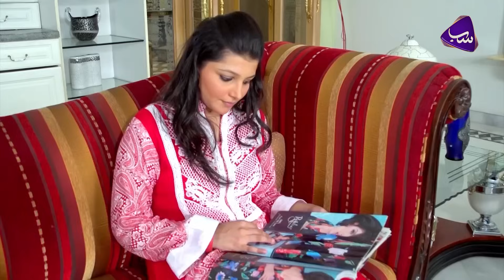Ruswaiyaan | Episode 4 | SAB TV Pakistan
EPISODE 4 - Watch drama serial 'Ruswaiyaan' every Monday at 08:00 pm, only on SAB TV Pakistan, and don't forget to subscribe to our YouTube channel to never miss an update from our side.

Directed By: Muhammad Ashar Asghar
Written By: Mohsin Ilyas
Produced By: Waqas Qureshi, Qalab-e-Momin
Executive Producer: Nayeem Khan
DOP: Kashif Zaman
Colorist: Umair Masroor
Edit: Ibrar Rohela
Associate Director: Tahir Malik
OST: Raheel Fayyaz
Singer: Raheel Fayyaz
Makeup: Naveed Wafa
Lightman: Faisal, Amir, Hafeez
Food: Farooq
Spot Boys: Sunny, Sada, Qadir

Cast :
Danish Taimoor
Yumna Zaidi
Saleem Sheikh
Adnan Jilani
Hannan Sameed
Imran Rizvi
Sohail Sameer
Rashid Mehmood
Arshad Niazi
Mazhar Khan
Farah Shah
Rija Ali
Raima Khan
Reema Khan
Saba Faisal
Raheela Agha
Azra Aftab
Naima Khan
Shabana Bhatti
Taqi Zareef (Late)